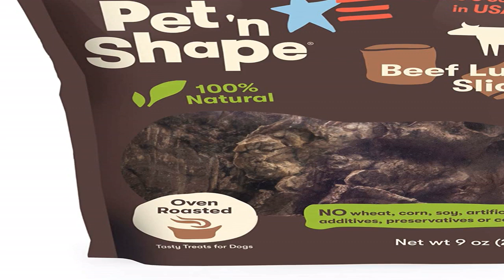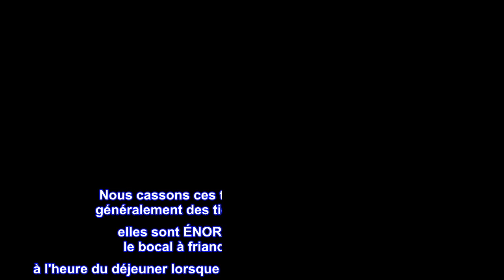Bon produit - Friandises pour chiens Pet 'n Shape Beef Lung - Fabriquées et provenant des États-Uni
Bon produit -  Friandises pour chiens Pet 'n Shape Beef Lung - Fabriquées et provenant des États-Unis - Friandises

Fabriqué aux États-Unis – Les friandises aux poumons de bœuf Pet 'n Shape sont fièrement fabriquées et proviennent du cœur de l'Amérique.
Naturellement délicieux - Les friandises Pet 'n Shape ne contiennent aucun additif, colorant ou conservateur artificiel.
Ingrédients - Friandise à ingrédient unique, parfaite pour les chiens à l'estomac sensible.
Sans céréales - Les friandises Pet 'n Shape ne contiennent ni blé, ni soja, ni maïs.
Friandise d'entraînement - Idéale pour l'entraînement et peut être divisée en plus petits morceaux. Parfait pour les chiots, les adultes et les chiens âgés de toutes races.
Les chiots adorent ça !
Nous achetons à la fois les bouchées et les tranches de ce produit. Les bouchées sont les meilleures pour notre Belge qui doit faire attention à la graisse - notre Setter anglais AIME les tranches - eh bien, appelons un chat un chat ici, il aime les deux. LOL Ils ont parfois des boules de graisse gluantes dessus, ce qui pour lui n'est pas un problème, mais c'est pourquoi ma fille aînée ne peut pas les avoir. Nous cassons ces tranches en petits morceaux, généralement des tiers ou des quarts, car parfois elles sont ÉNORMES, puis elles vont dans le bocal à friandises pour qu'il les régale à l'heure du déjeuner lorsque notre autre chiot reçoit de la nourriture. J'aime le paquet de plus grande taille et le prix est assez bon. Ils sont toujours frais, jamais périmés, et ils ont un petit paquet à l'intérieur qui aide à cela.